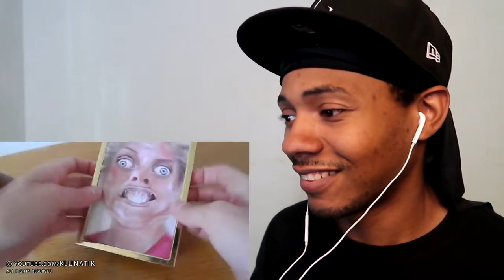FIDGET SPINNER TRICK GOES WRONG! Kluna Tik Dinner #67 | ASMR eating sounds no talk REACTION!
Bitcoin Address ↘️
1AcogB3cWZLcXrjq7tYJbjqZM2QRngoSwV